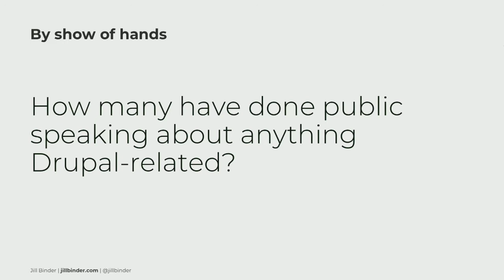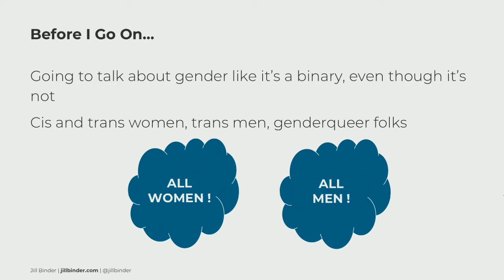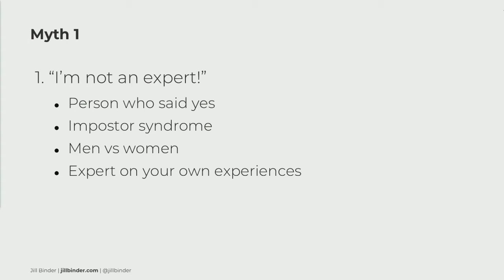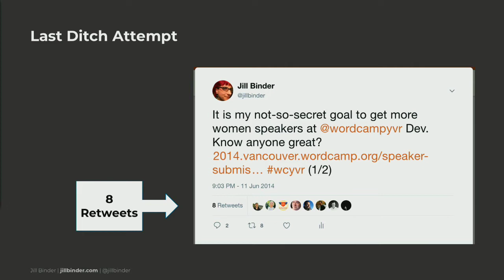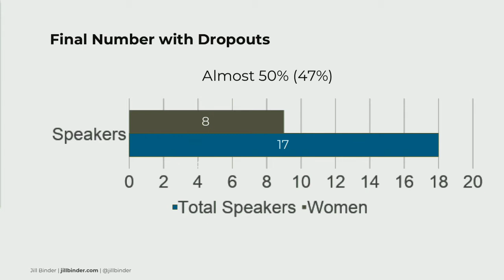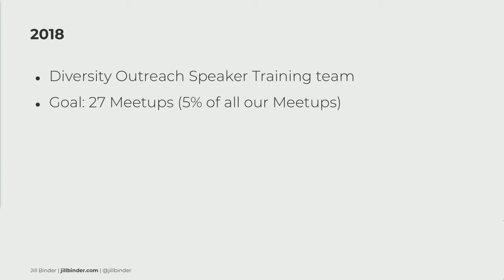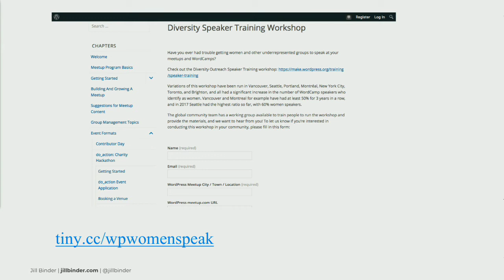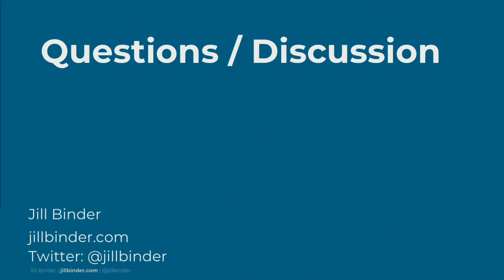DrupalCon Nashville 2018: Empowering Speakers: A Journey to Encourage Women and Diverse Groups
When more people from underrepresented groups start speaking at open source tech events, everybody benefits. At WordCamp Vancouver for WordPress, we started by focusing on women. In 2013, not many had applied. The following year, three times as many women applied and fully half of selected speakers were women. This dramatic shift was no accident. My talk will share how we accomplished it, some of the lessons we learned along the way, the positive changes that resulted in our community, how we've helped other WordCamps achieve the same results, and how you can use this work in your community.